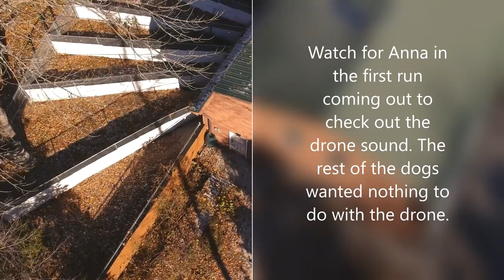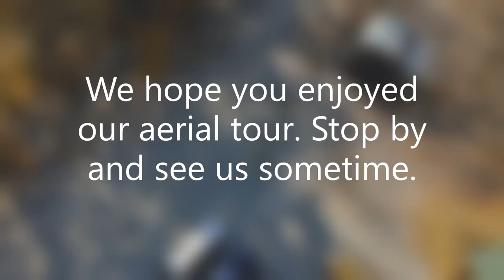Birchhurst Kennels flyover Large